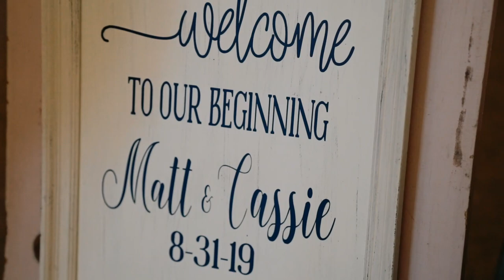MATT & CASSIE | Wedding Film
Kansas Wedding - full-length film

Gear used:
Panasonic GH4